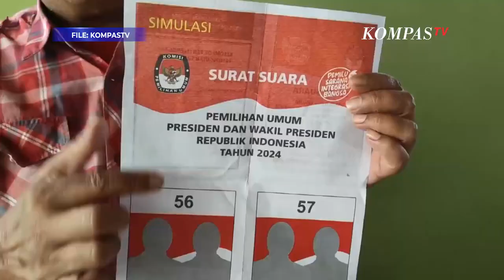Komentar Anies soal Surat Suara Simulasi 2 Paslon: Tak Menghargai Rakyat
CIAMIS, KOMPAS.TV - Capres nomor urut 1, Anies Baswedan menanggapi polemik surat suara simulasi Pilpres 2024 yang berisi hanya 2 paslon di Solo, Jawa Tengah.

Anies meminta surat suara ditunjukkan apa adanya sesuai jumlah peserta pilpres yang terdaftar saat ini.

Ia pun mempertanyakan alasan utak-atik simulasi surat suara tersebut, baginya temuan itu tidak menghormati rakyat.

"Kalau jumlahnya 3 calon ya sebut 3, kalau 8 ya sebut 8 calon. Jadi buat apa di utak-atik seperti itu, tidak menghormati rakyat," ujar Anies ditemui disela-sela kampanye di Ciamis, Kamis (4/1/2024).

Diberitakan sebelumnya, simulasi di Solo, ditemukan surat suara pilpres hanya berisi 2 kandidat pasangan calon presiden dan wakil presiden.